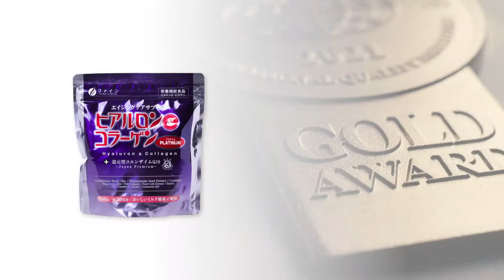Hyaluron & Collagen + Ubiquinol Platinum | Gold Award Monde Selection 2021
During the World Quality Selections 2021, Hyaluron & Collagen + Ubiquinol Platinum was granted a prestigious Gold Quality Award.